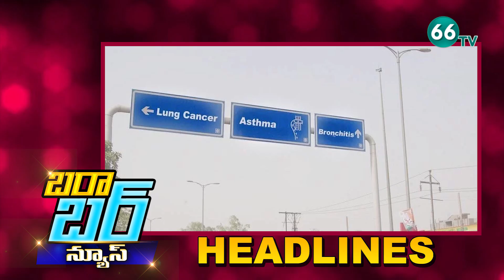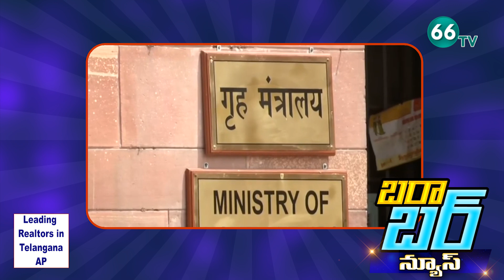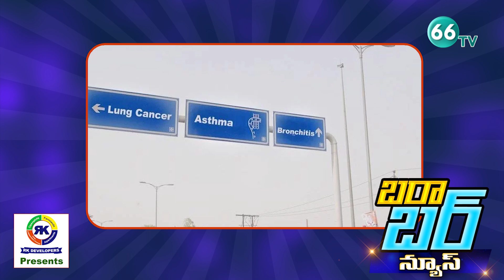బరాబర్ మాట్లాడ్తం..బజార్లనే నిలవెడ్తం | RTC Employees vs MLA | Delhi Pollution Viral Memes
బరాబర్ మాట్లాడ్తం..బజార్లనే నిలవెడ్తం | RTC Employes vs Bhadrachalam MLA | Delhi Pollution Viral Memes | Fish || 66tv

66 TV is a 24 x 7 Telugu News Channel Run by Brundha BroadCasting Network.Represents Complete News Stories in Detailed and Insightful Manner.66 tv Channel comprising Political News, women Infotainment Programs,Film News, Youth Based Programs, Devotional programs, special programs and People Issues.